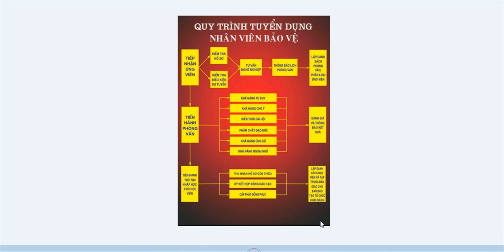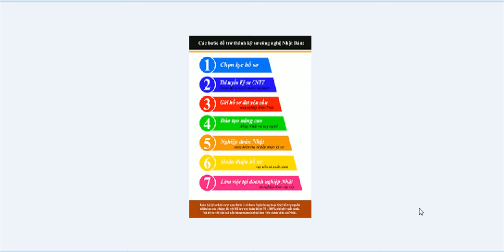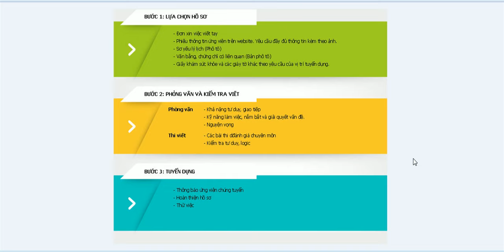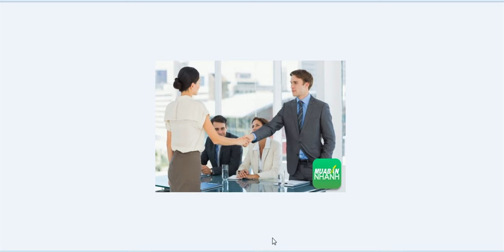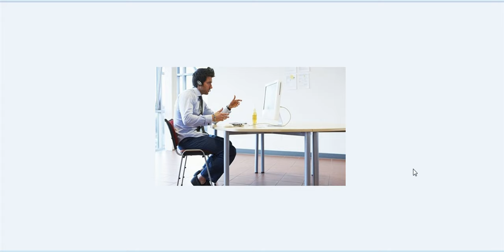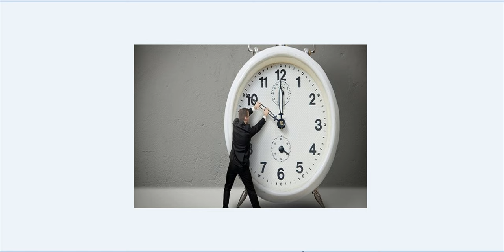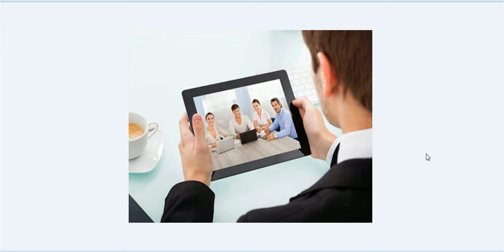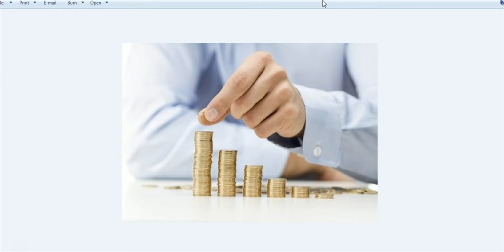Chuẩn bị cho các cuộc hẹn gặp các nhà tuyển dụng và những điểm đáng lưu ý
"Chúng tôi sẽ lưu hồ sơ của bạn"
Câu này thường đi kèm trong các lá thư từ chối tuyển dụng. Khi đọc được điều này, các ứng cử viên thường kỳ vọng, nhà tuyển dụng sẽ lưu hồ sơ của họ lại và liên lạc với họ khi cần tuyển một vị trí mới.
Tuy nhiên, trên thực tế, thì nhà tuyển dụng lưu hồ sơ ứng viên chỉ bởi pháp luật yêu cầu họ giữ hồ sơ trong một khoảng thời gian nhất định trước khi hủy, rất ít công ty lục lại các hồ sơ cũ khi họ có nhu cầu tuyển dụng mới. Vì vậy, câu "chúng tôi sẽ lưu hồ sơ của bạn" chỉ có nghĩa "chúng tôi tuân thủ luật pháp" mà thôi.
"Chúng tôi sẽ liên lạc với bạn khi có nhu cầu tuyển vị trí mới"
Nếu bạn là một người thực sự có khả năng và để lại ấn tượng mạnh trong buổi phỏng vấn, điều này có thể xảy ra. Tuy nhiên, trong hầu hết các trường hợp, đây chỉ là một câu nói...lịch sự để kết thúc cuộc tuyển dụng.
"Chúng tôi sẽ trả lời bạn trong 2 tuần nữa"
Kết thúc cuộc nói chuyện, bạn thường được nghe nhà tuyển dụng hứa hẹn về thời gian họ đưa ra quyết định tuyển dụng. Tuy nhiên, thường thì ngay sau khi bạn bước ra khỏi phòng, họ đã có quyết định trong đầu. Do đó, khi nói câu này, ý của nhà tuyển dụng là "Chúng tôi sẽ liên hệ với bạn nếu chúng ta có thể bàn xa hơn, còn nếu không, có thể đây là lần gặp cuối cùng của chúng ta".
Tác hại của sự "phớt lờ" đối với xã hội
Lối xử sự của nhà tuyển dụng đối với ứng viên còn là biểu hiện xác thực  của các mối quan hệ xã hội, ảnh hưởng đến tên tuổi và khả năng tuyển dụng nhân viên cho công ty về sau này. Theo kết quả khảo sát của Tarzian, 84% người tham gia khảo sát cho biết lối xử sự kém thiện chí của nhà tuyển dụng hình thành trong ứng viên những suy nghĩ không tốt về doanh nghiệp. Michael Aamodt, giáo sư trợ giảng khoa tâm lý học Trường Đại học Radfort, bang Virginia – Mỹ cho biết, qua các  nghiên cứu về quá trình đi tìm việc của ứng viên, ông đã phát hiện ra đa phần các ứng viên không còn hứng thú tìm việc tại công ty đó nữa. Họ cũng thích kể lể với bạn bè về hành vi xem thường của công ty đối với họ.